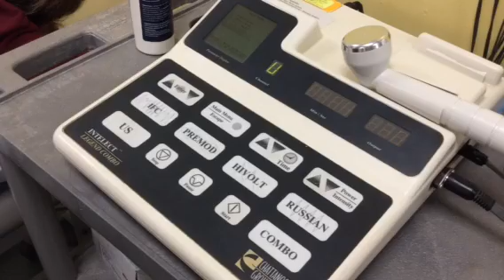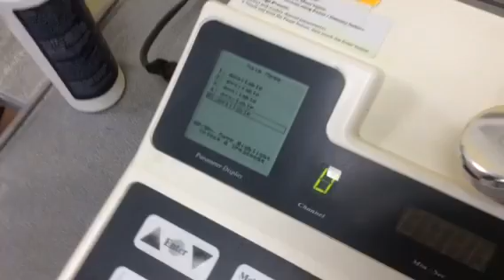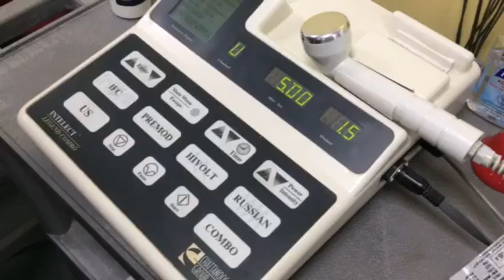Ultrasound 1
A video describing ultrasound used in physical therapy